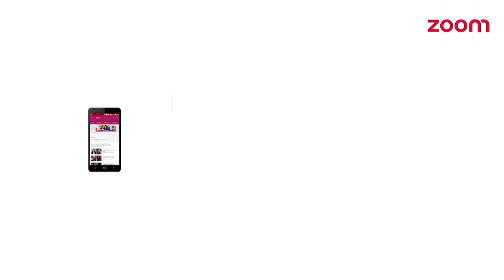Khushali Kumar When She Was StarStruck With Salman Khan | YMS 2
- Khushali Kumar Speaks about When She Was Star Strucked With Salman Khan and many more things.